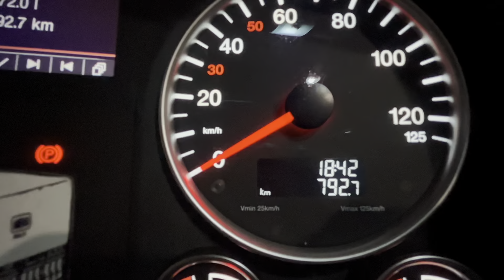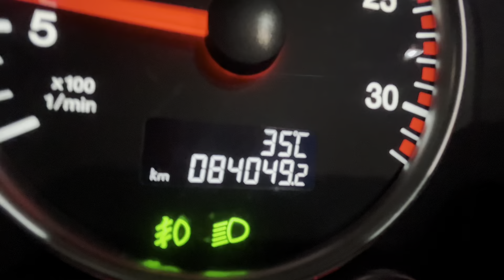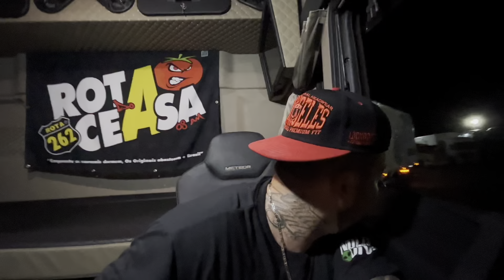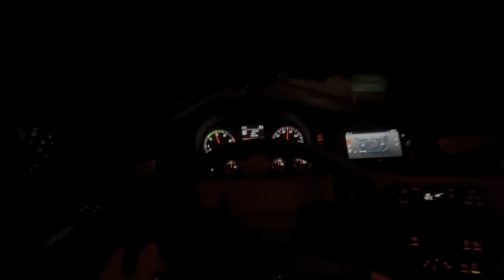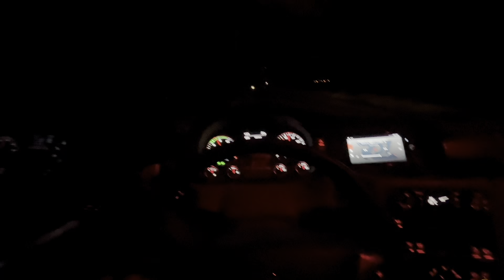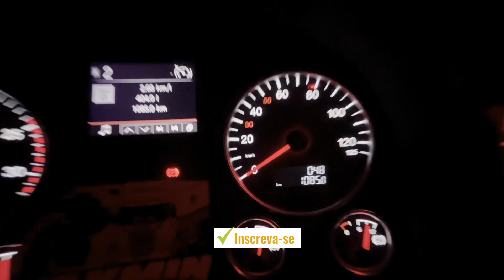PERNOITE NA POLÍCIA FEDERAL, TEM ALGUM RISCO? 😱